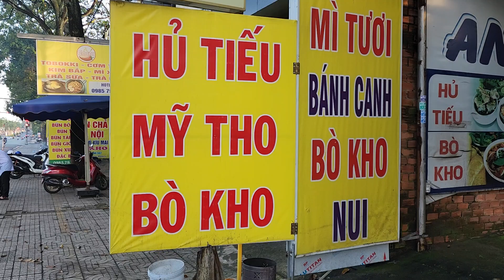Ai đi ngang Đồng Xoài ghé ăn Hủ tiếu Mỹ Tho ngon thiệt là ngon